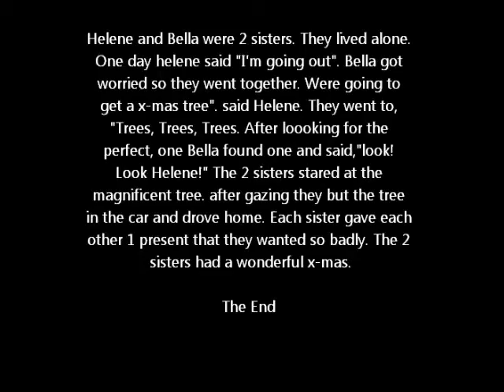helene and bella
short claymation